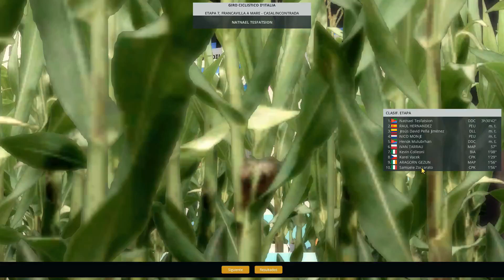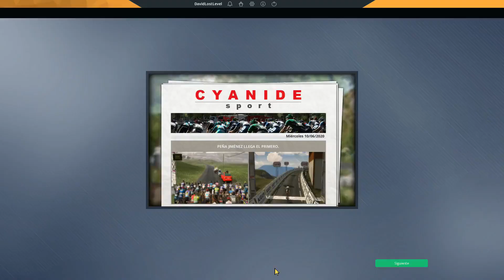"SUSCRIPTORES VS DLL EN EL GIRO" | #15 | PRO CYCLING MANAGER 2020 | MODO CARRERA SUSCRIPTORES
Estamos en la 2º edición del modo carrera con suscriptores pero en esta ocasión en vez de controlar yo a un parte de vosotros, vosotros sereis mis rivales a lo largo de las temporadas en la cual cogeremos un equipo desde lo mas bajo para intentar llevarlo a lo mas alto ganando etapas, fichando ciclistas prometedores e intentando no dejaros ganar nada! Espero que os guste y la apoyeis!